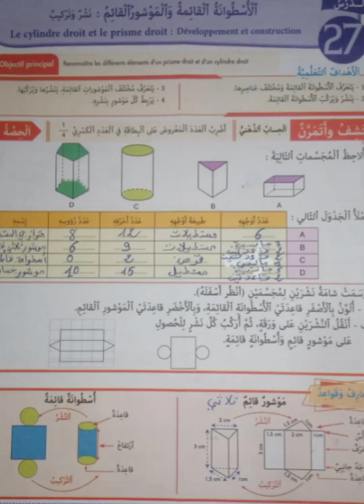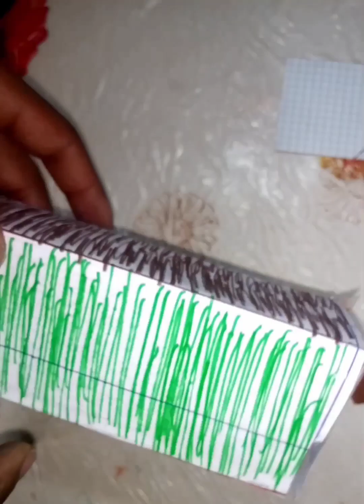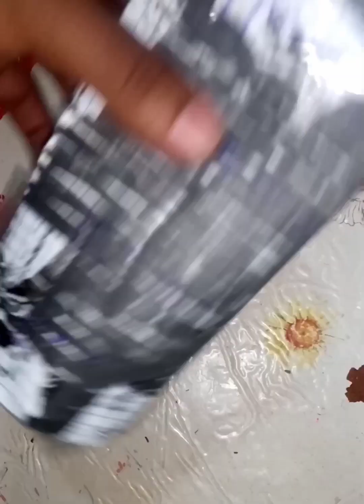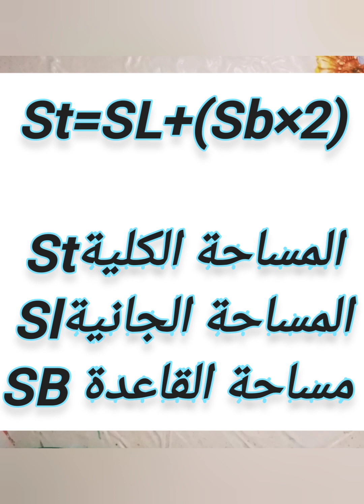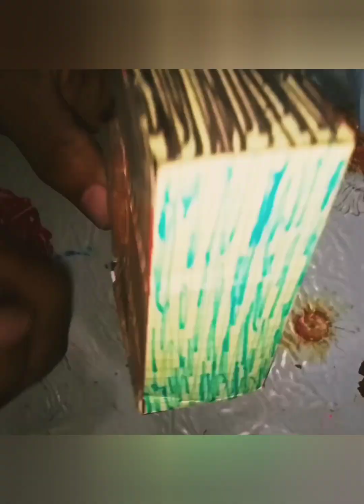الأسطوانة القائمة والموشور القائم (نشر وتركيب). المساحة الجانية والمساحة الكلية.المستويين 5و6